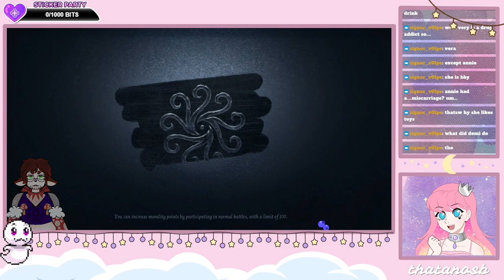Identity V VOD: Superb Vera Rank Kite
Look at me, playing rank with Vera. I should go for a badge. Go check out my twitch to see more of my greatness